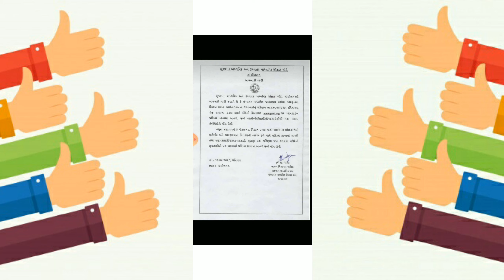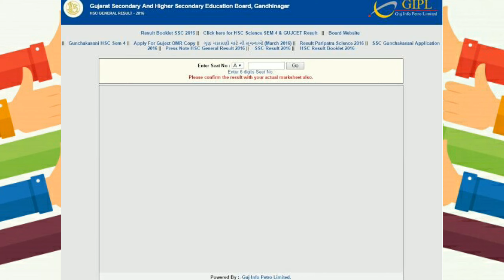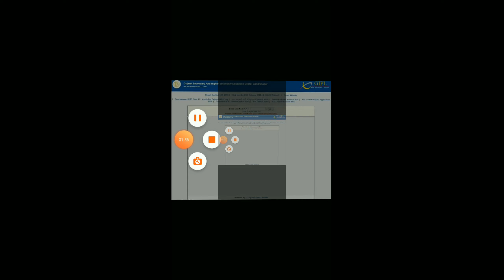12th Science Result 2020 gujarat board | GSEB Result | ધો.12 વિજ્ઞાન પ્રવાહ રિઝલ્ટ 2020 | HSC Result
નમષ્કાર મિત્રો  આપ સૌવ નું સ્વાગત છે.
અમારી youtube Channel Ultimate Pank મા.

આ વિડિઓ ના માધ્યમ થી અમે આપ ને ધો.12 વિજ્ઞાન પ્રવાહ રિઝલ્ટ કઈ રીતે જોવું?

  ધો.12 વિજ્ઞાન પ્રવાહ રિઝલ્ટ વિષે સંપૂર્ણ માહિતી આપી છે

આવાજ વધુ ટેકનોલોજીકલ અને ઇન્ફોરમેંટિવ વિડિઓ ની માહિતી માટે અમારી ચેનલ ને લાઈક, શેર અને સબસ્ક્રાઇબ કરો.

Ultimate Pank